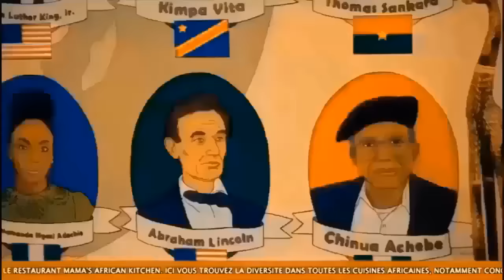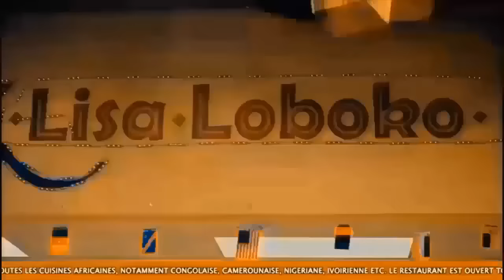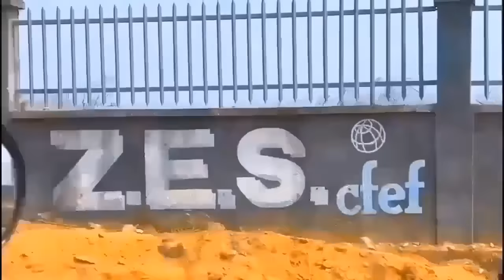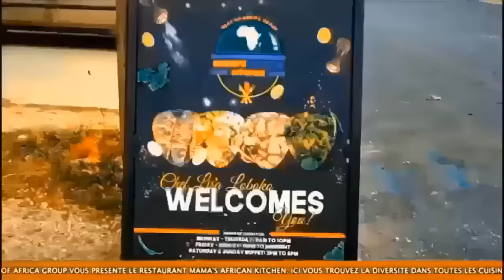URGENT: HANSE LUZOLO A YELI CELEO SCRAM NA TV, BO YOKA NDENGE A ZONGISI YE NA NZELA.